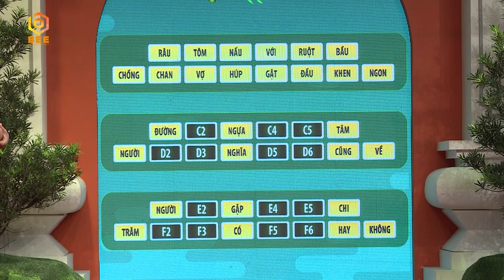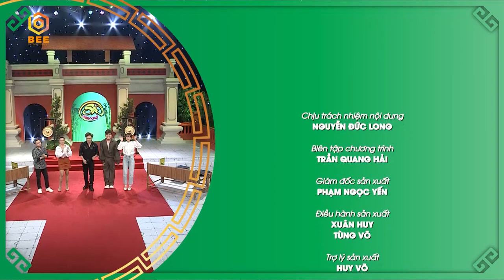Bị PHÁ SẢN Lê Thiện Hiếu, Trương Quốc Bảo "thấy sang bắt quàng" và cái kết | Sao Hay Chữ Tập 8